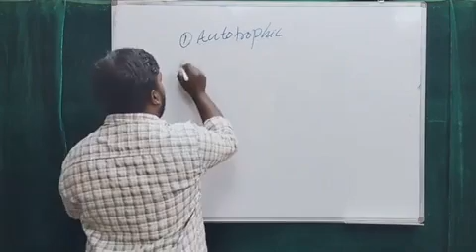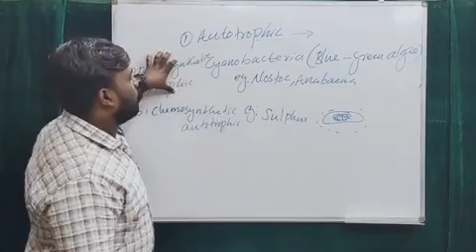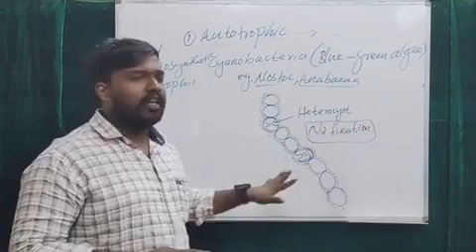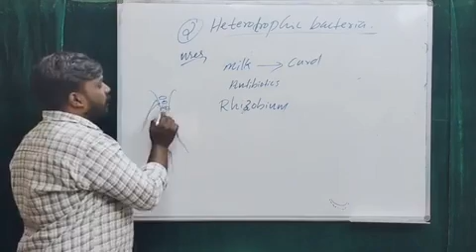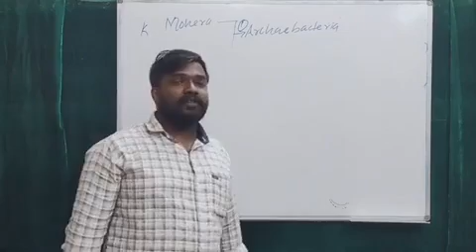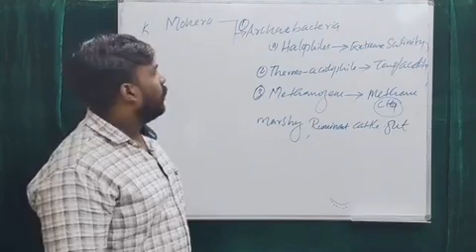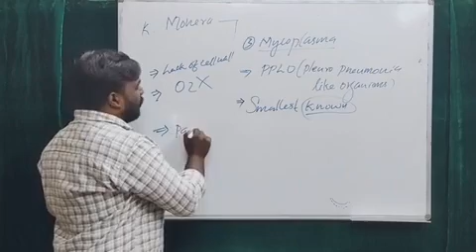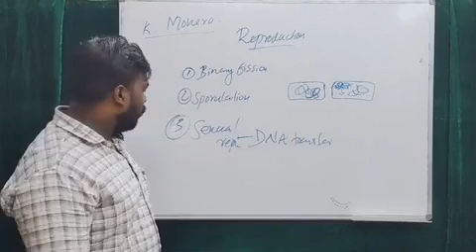Botany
Biological classification
 Part 2